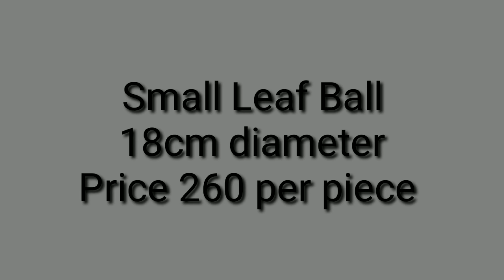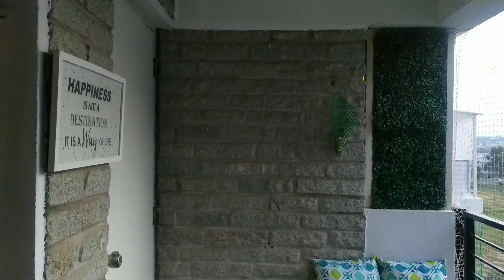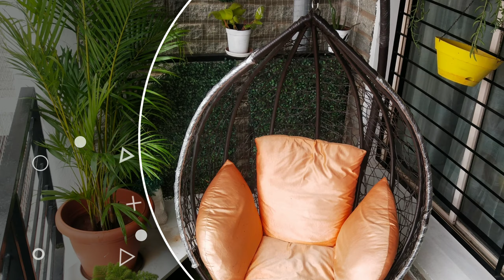Balcony Makeover In Budget | Apartment Balcony Makeover | Indian Balcony|Small Balcony Makeover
We have done a balcony makeover and created a beautiful space in your home.
Just go creative and make a green corner to relax and have your own free space at home.

The product link

Artificial grass mat

Artificial grass tile

Grass ball

White stone

small folding table for garden

Mobile stand

Hanging balcony light